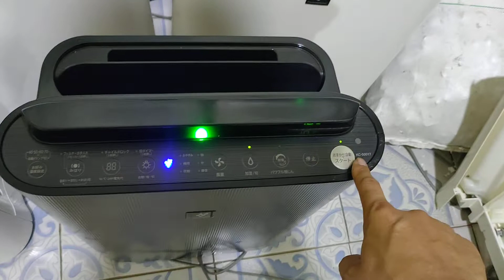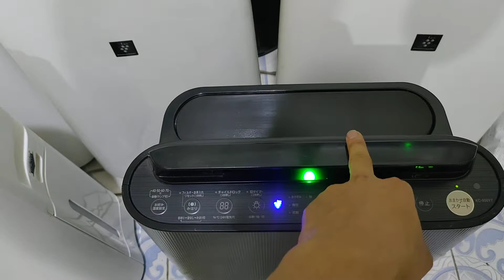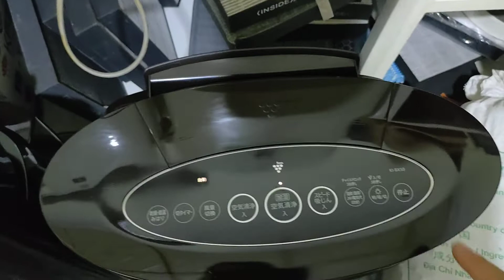Sharp tháp và đĩa bay ion 25000.Giá 2.5t đến 3.2t.Đẹp xuất sắc